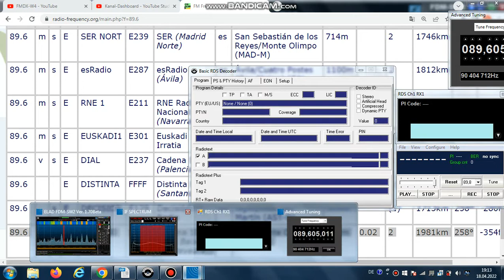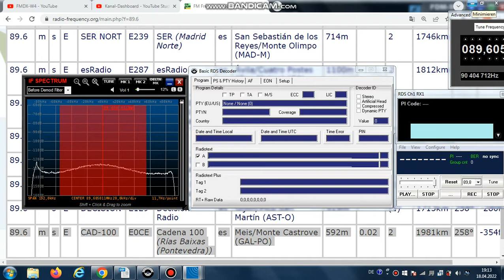FM DX Es - 080621 1406UTC - 89.6(/88.7) Cadena 100 (E) Meis/Monte Castrove (GAL-PO) 2kW 1981km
89.6 // 88.7 (PI) - coldplay

89.6 m s E CAD-100 E0CE Cadena 100 (Rías Baixas (Pontevedra)) es Meis/Monte Castrove (GAL-PO) 592m 2kW 1981km 258°

88.7 v s E CAD-100 E2CE Cadena 100 (Rías Altas (A Coruña)) es Ares/Montefaro II (GAL-C) 200m 5kW 1901km 261°